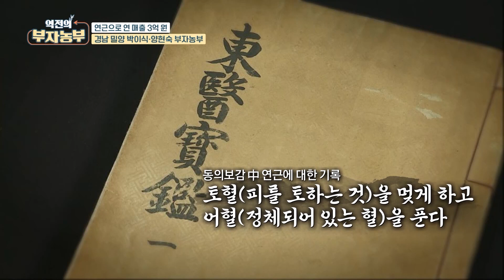[역전의부자농부 286회] 연근 수확 시기? 연근의 효능?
[역전의부자농부 286회] 연근으로 연 매출 3억 원! 경남 밀양 박이식·양현숙 부자농부

연근의 수확 시기와 연근의 효능에 대해 알아봅니다~